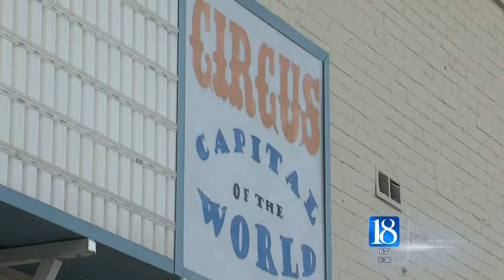Preview: Inside the Big Top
News 18 gets a behind-the-scenes look at the Peru Amateur Circus in a two part series airing July 3 and 4: "Inside the Big Top."